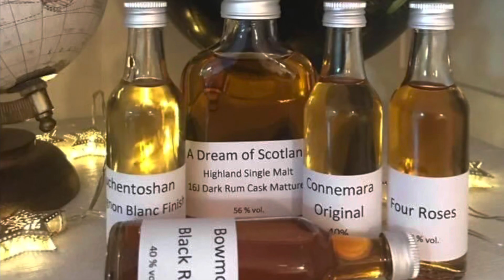Störtebeker 3 Jahre Single Malt Verkostungsvideo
In diesem Video verkoste ich den Whisky Störtebeker Single Malt 3 Jahre mit der Whiskybase-ID: 189359